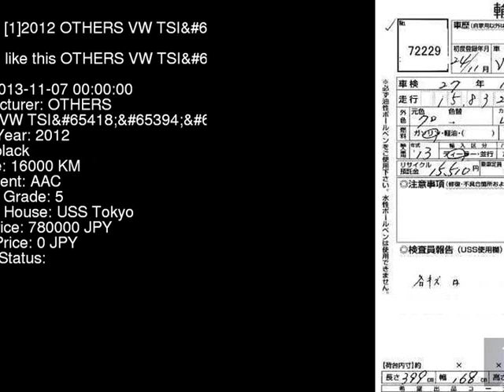2012 OTHERS VW TSI 6RCBZ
the Authority on JDMs since 2007!  . Details on this car from auction in Japan